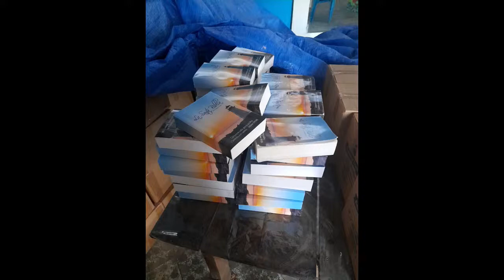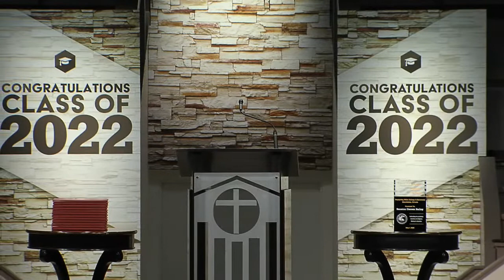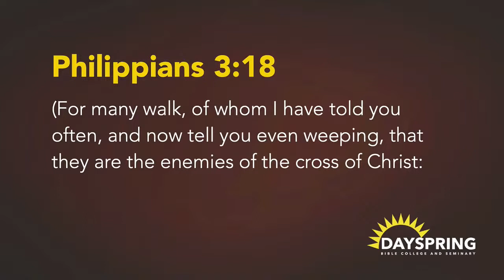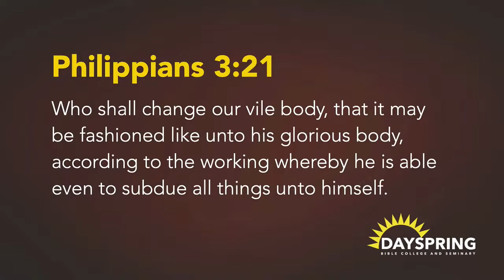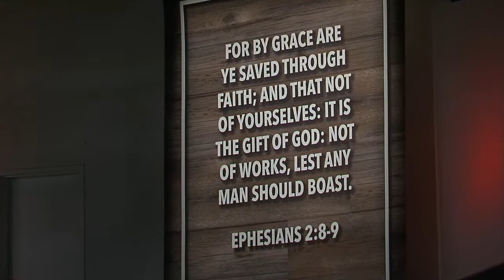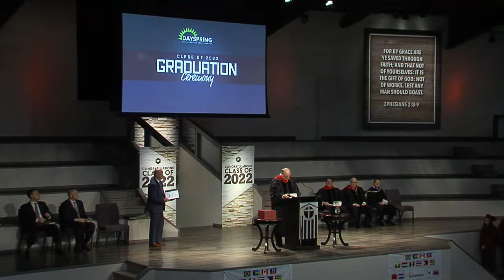2022 Dayspring Bible College & Seminary Commencement Ceremony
Pastor Jim Scudder, Jr.
4/24/22
PM SERVICE